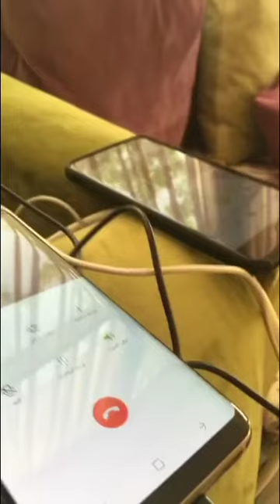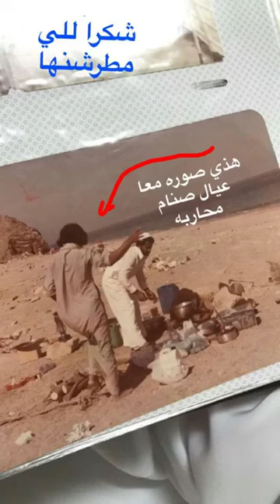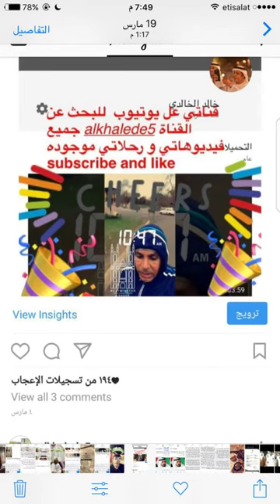خالد الخالدي و علي المصري